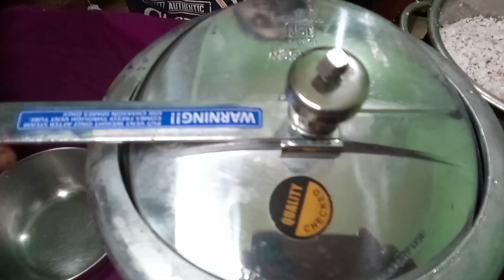തിടുക്കത്തിൽ സദ്യ ഒരുക്കുന്നവർ മാത്രം ഇതു കാണുക. ഒരു കുക്കർ മതി. ഒരേ സമയം എത്ര കറികൾ.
viralonasadya#viralvideo